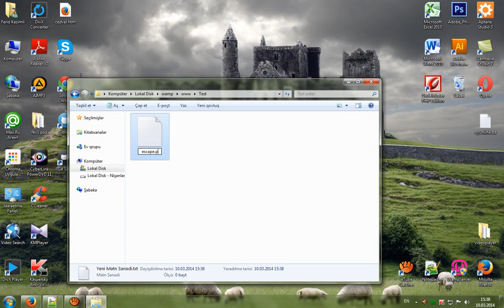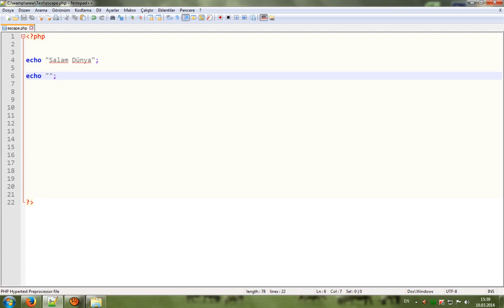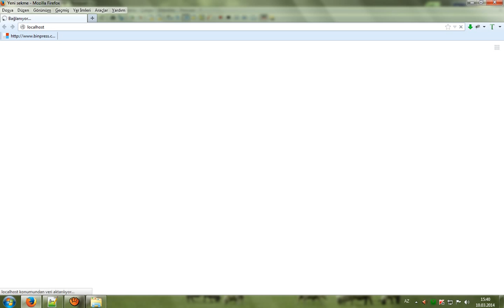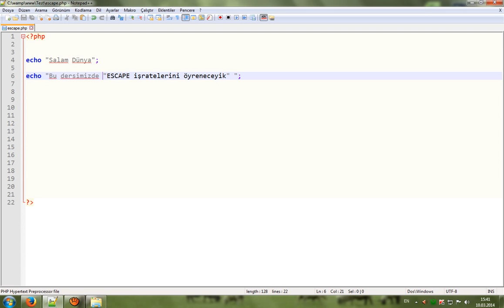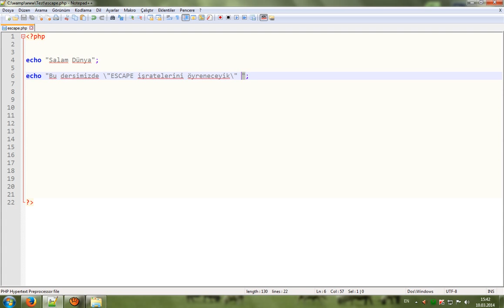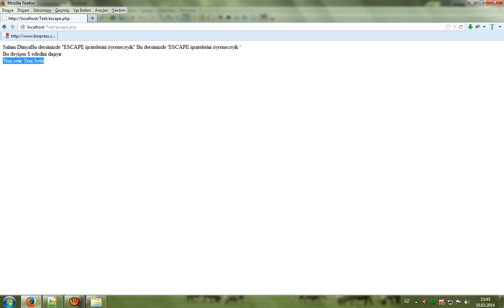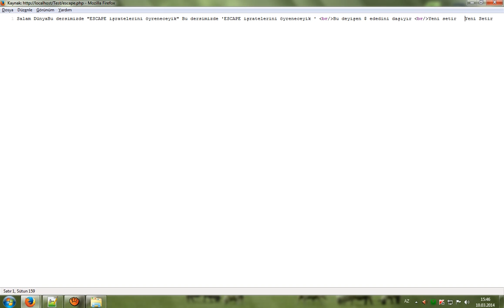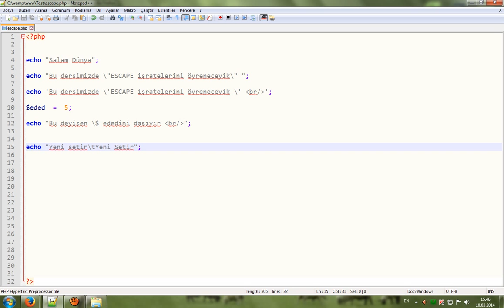Php Dərsləri Dəyişənler - Php Dersleri Değişkenler (Bölüm 4)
Salam dostlar bu php dərsində "Escape işaretlerini" öyrənəcəyik . İzləməyə davam edin :)